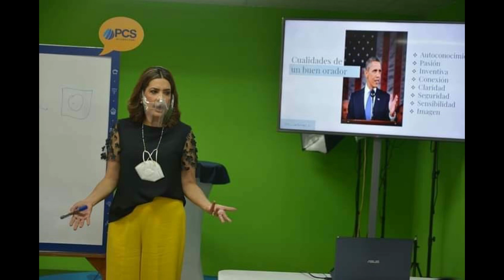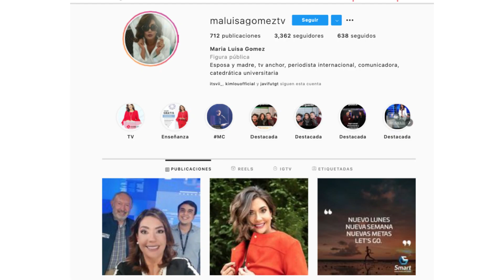MARÍA LUISA GÓMEZ, la clase y elegancia en la presentación de las noticias